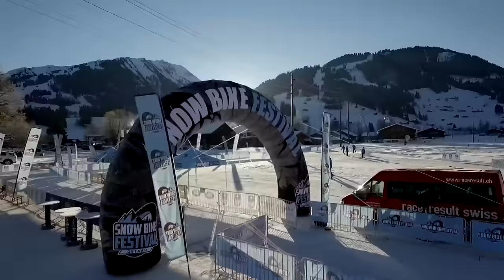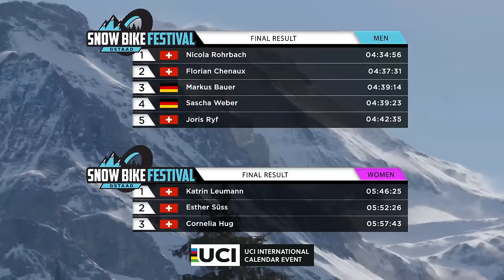Snow Bike Festival Gstaad 2017 – Overall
The Snow Bike Festival is Europe’s “Winter Festival of Snow Biking”. The third edition of the innovative snow-bike event took place at Gstaad, Switzerland, from January 19 to 22, 2017: 4 days of thrilling snow-bike action. For the first time, the International Cycling Union UCI honored the race with a “Stage Race Class 2” accreditation. The Snow Bike Festival is the first ever UCI race on snow! In the GC Nicola Rohrbach and Katrin Leumann secured victories. Florian Chenaux and Markus Bauer finished 2nd and 3rd.

Das Snow Bike Festival ist Europas „Winterfestival des Snowbikens“. Die dritte Ausgabe des innovativen Snowbike-Events fand vom 19. bis 22. Januar 2017 in Gstaad in der Schweiz statt: Vier Tage Snowbike-Action. Erstmals adelte der Internationale Radsportverband UCI das Rennen mit einer „Stage Race Class 2“-Akkreditierung. Das Snow Bike Festival ist das erste UCI-Rennen, das auf Schnee stattfindet! In der Gesamtwertung sicherten sich Nicola Rohrbach und Katrin Leumann den Sieg.